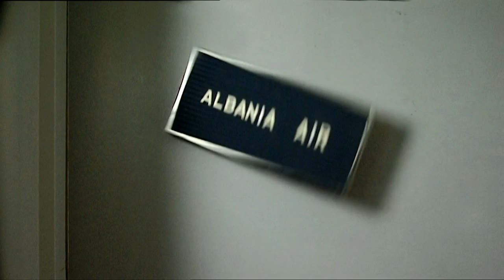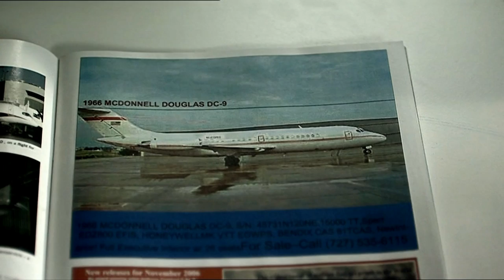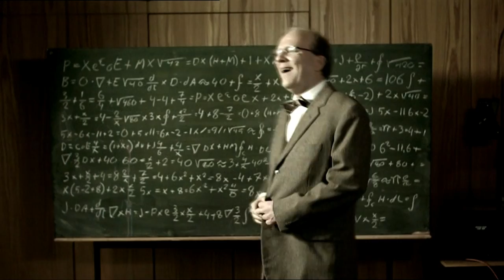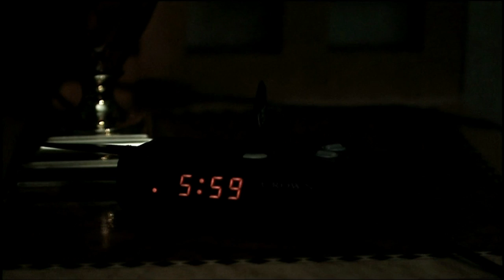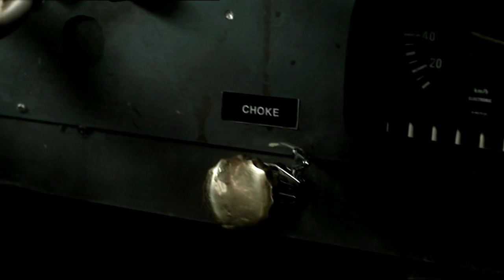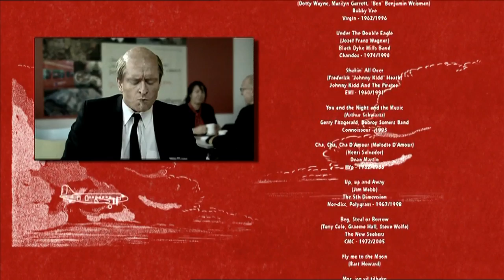Luftens Helter - Episode 1/8: Take off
Episode 1: Take off
NRK 2007

Knut Lystad - Odd Grenland
Jon Skolmen - Birger Wom
Trond Kirkvaag - Joar "Jojo" Johansen
Kristin Zachariassen - Jasmin Rosenrot
Ingar Helge Gimle - Karl Åge Tørrkle
Henrik Mestad - Bjarne Beck
Andreas Cappelen - Finn Kaspersen
Per Morberg - Claes-Göran Storhammar